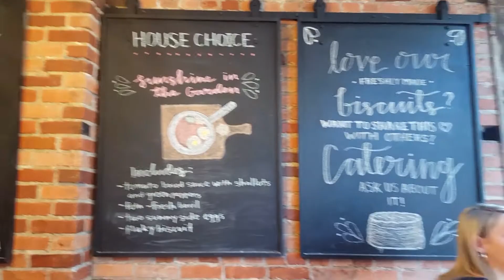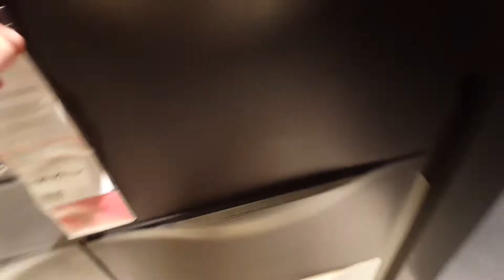ROAD TRIP TO FLORIDA | Weekly Vlogs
Hello and welcome back to Kelli with an i! In this vlog, I took a mini road trip to Florida. Enjoy!